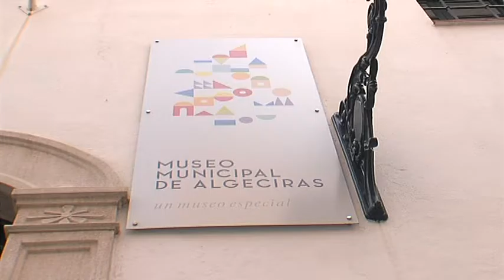El PSOE reclama la reapertura del Centro de Interpretación de la cultura Andalusí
El Grupo Municipal Socialista reclama a la delegación municipal de Cultura la reapertura del Centro de Interpretación de la Cultura Andalusí, cerrado al público desde hace más de un año.